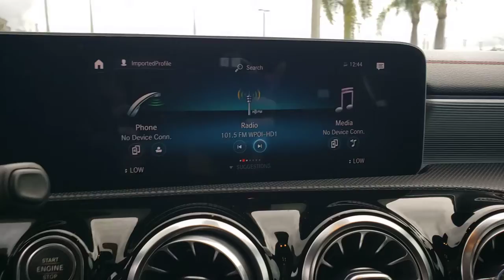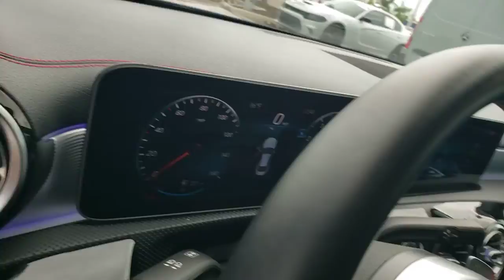2020 Mercedes-Benz CLA Tampa, Clearwater, St. Petersburg, Pinellas Park, Largo, FL 61P177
Used 2020 Mercedes-Benz CLA available in Tampa, Florida at Crown Mercedes of St. Petersburg. Servicing the Clearwater, St. Petersburg, Pinellas Park, Largo, FL area.
2020 Mercedes-Benz CLA CLA 250 - Stock#: 61P177 - VIN#: W1K5J4GB4LN112234

8302 US Hwy 19 N

CARFAX One-Owner. Certified. MERCEDES-BENZ CPO WARRANTY IS 5 YEAR/UNLIMITED MILEAGE FROM ORIGINAL RETAIL DATE ASK A SALES REPRESENTATIVE FOR ADDITIONAL DETAILS. PLUS SMART PHONE INTEGRATION INCLUDES APPLE CAR PLAY & ANDROID AUTO. PLUS DP1 PREMIUM PACKAGE INCLUDES MIRROR PACKAGE W/AUTODIMMING MIRRORS 10.25 INSTRUMENT CLUSTER POWER FOLDING MIRRORS 10.25 SEPERATE TOUCH MEDIA DISPLAY. PLUS NIGHT PACKAGE INCLUDES BLACK ASH MATTE WOOD TRIM 19 AMG MULTISPOKE ALLOY WHEELS W/BLACK INLAYS. PLUS AMG LINE SPORT PACKAGE INCLUDES AMG BODYSTYLING SPORT APPEARANCE PACKAGE AND SOUND GENERATOR. PLUS REAR SPOILER IN BOCY COLOR LED LOGO PROJECTORS ALUMINUM LINEAR GRAIN TRIM BLIND SPOT ASSIST HEATED FORNT SEATS AND 64-COLOR INTERIOR AMBIENT LIGHTING 10.25 Digital Instrument Cluster 64-Color Interior Ambient Lighting AMG Line AMG Body Styling Android Auto Apple CarPlay Auto-Dimming Rearview & Driver-Side Mirrors Black Headliner Blind Spot Assist Direct-Steer System Floor Mats in Black w/AMG Inscription Galvanized Shift Paddles Heated Front Seats LED Logo Projector Multifunction Sport Nappa Leather Steering Wheel Night Package Power Folding Side Mirrors Power moonroof Premium Package Rear Spoiler Smartphone Integration Wheels: 19 AMG Multi-Spoke Black Alloy.brbrbrMercedes-Benz Certified Pre-Owned Details:brbr * Includes Trip Interruption Reimbursement and 7 days/500 miles Exchange Privilegebr * Vehicle Historybr * 165+ Point Inspectionbr * Limited Warranty: 12 Month/Unlimited Mile beginning after new car warranty expires or from certified purchase datebr * Warranty Deductible: $0br * Roadside Assistancebr * Transferable WarrantybrbrbrBlack 2020 Mercedes-Benz CLA CLA 250brbrbrCrown Eurocars has been awarded the Dealer of the Year for 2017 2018 and 2019 from Dealer Rater for our high standards of Customer Service. We achieved a 4.9 rating with over 1800 consumer reviews. Crown Eurocars researches the market on a daily basis to provide the best price upfront. All prices plus sales tax tag and titling and dealer service fee of $899.95 which represents cost and profits to the selling dealer for items such as cleaning inspecting adjusting new vehicles and preparing documents related to the sale.